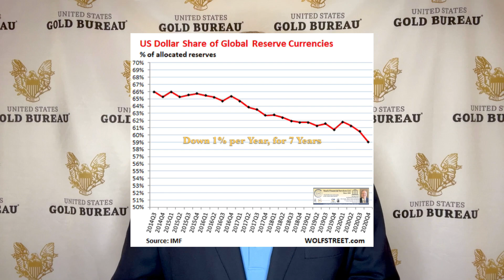Metals Minute: Precious Metals Market Update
We have seen most of the metals bounce back from what will likely be the low point for 2021 for gold and silver, reached last week. Platinum’s low was likely seen in January, and Palladium in February.

For the week, gold has moved up 3% to $1743, and silver up 4% to $25.07 since the “Blue Light Special” we mentioned last week. Platinum moved 4% higher to $1240, and Palladium was flat (down $2) to finish at $2666.

For the 1-yr time frame, gold is up 6%, silver up 66%, with Platinum pulling ahead of silver, up 67% from a year ago. Palladium is up a strong 22%.

An estimated 150 million people worldwide have dropped out of the middle class, for the first such decrease since the 1990s. Economic difficulties related to the pandemic receive most of the blame.

Meanwhile, life in the United States has gotten more expensive as the world reduces its dependence on Dollar-based assets in favor of gold. The reasons are outlined in more detail in this week’s article

One of the best tools we have to protect our finances and our future is precious metals.